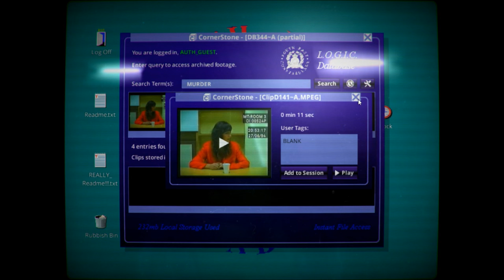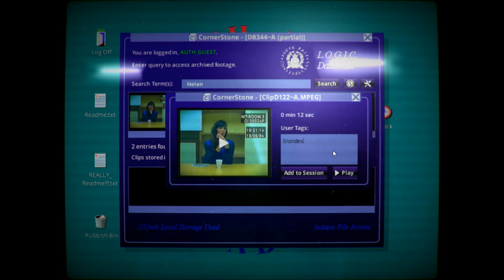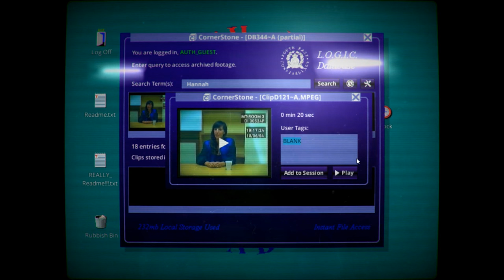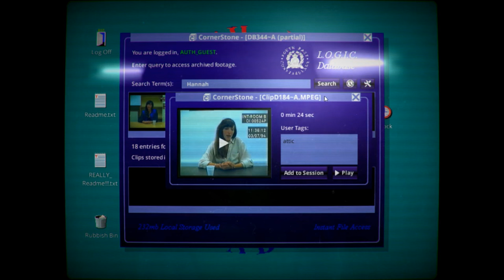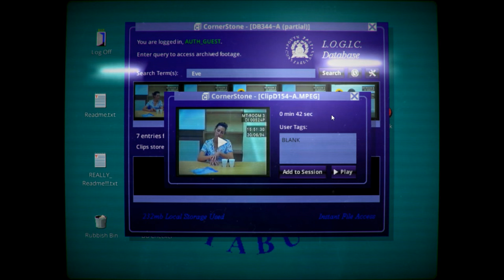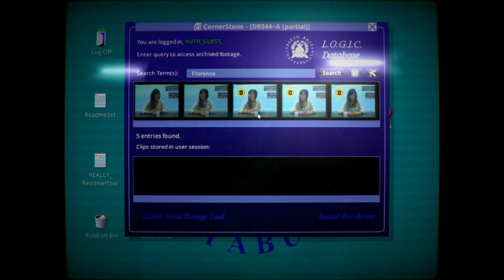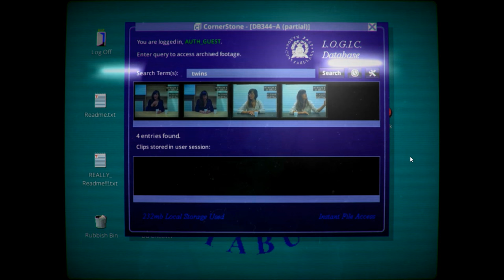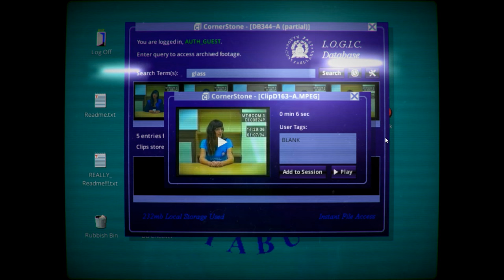Her Story - Episode 1 - JSano19 and BTA88 Solve a Murder!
BTA88 joins me as we drink and try to solve a murder!  What better way to do it than with a friend and alcohol!

Her Story grants players access to a police database of archived video footage that covers seven interviews from 1994 in which a British woman is interviewed by detectives about her missing husband. Players take on the role of the person sat before a police computer terminal, their own computer or device playing the part of the fictional computer. They type search queries and the database returns clips of the answers where the woman speaks those words.